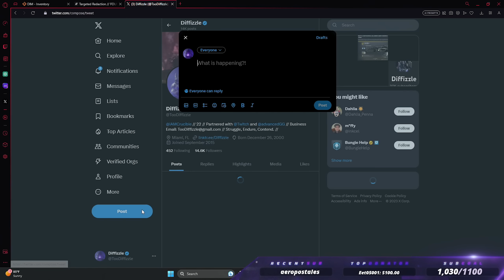We ALMOST got FIRST... but two CHEATER teams beat us | Destiny 2 Season of The Witch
Also, make sure to follow my other socials :)